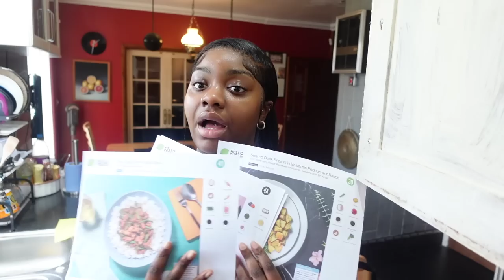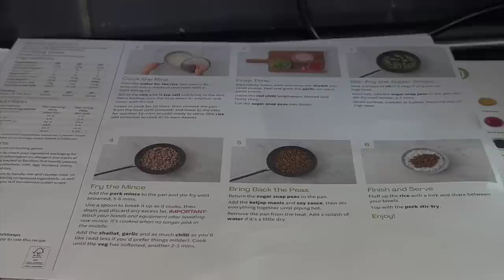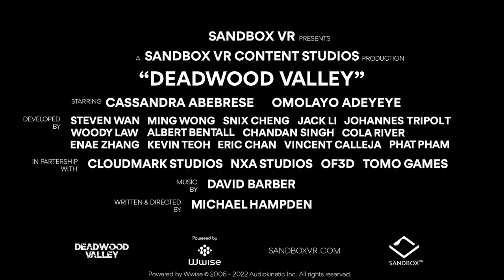MINI VLOG - FRIENDSHIP DATES + GETTING HEALTHY + HOLIDAY COUNTDOWN